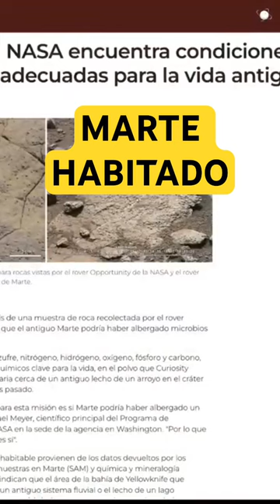INCREÍBLES DESCUBRIMIENTOS DEL ROVER CURIOSITY EN MARTE